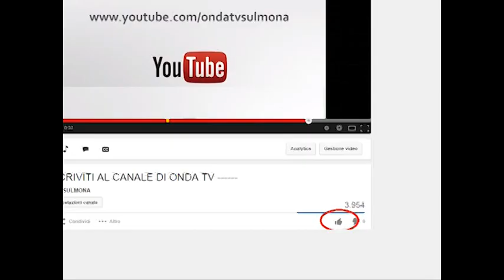ONDA TG 10.11.2014 - SULMONA VASTO MARINA 0 0